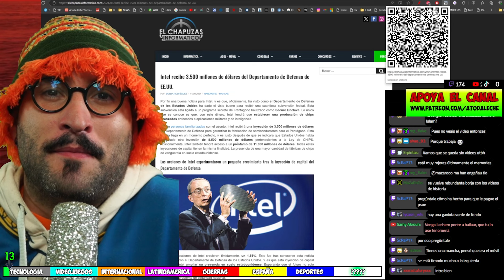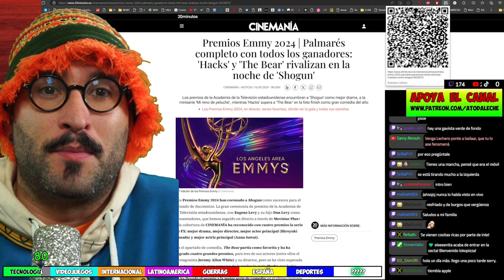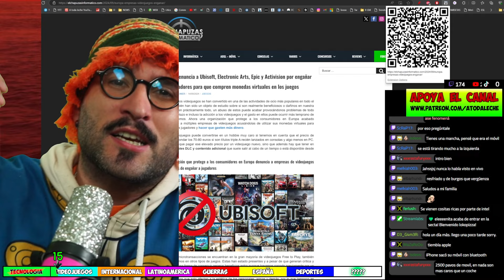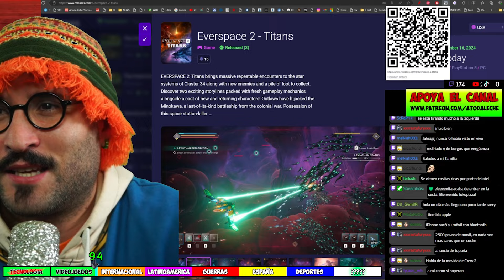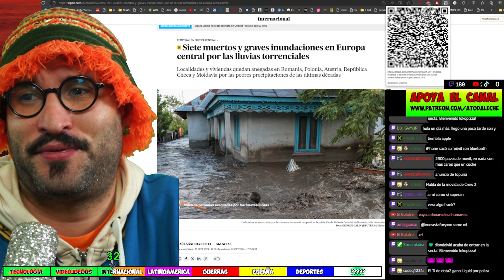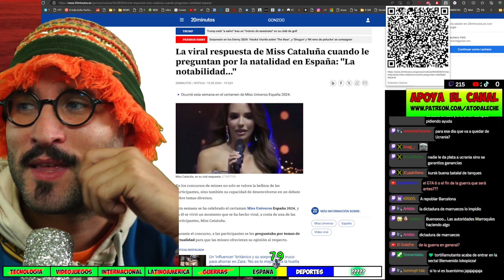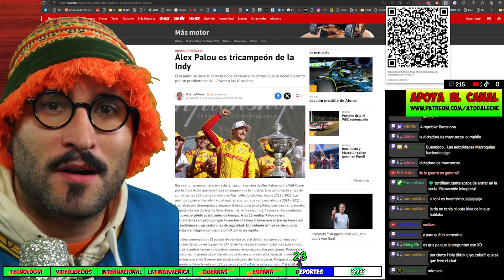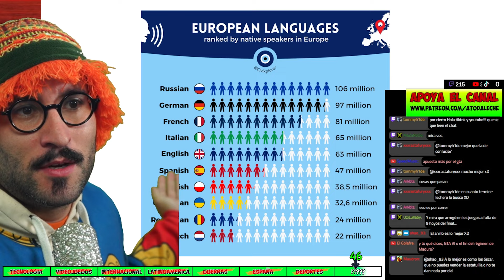🔴Atentando a Trump 🟡Valla en Ceuta 🟢Espías en Venezuela [16 Sep]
Actualización del servidor Lunes 16 - Septiembre 2024
Resumen de la ACTUALIDAD
00:00 💻Tecnología
02:03 🎮 Videojuegos
03:27 🚩Internacional
05:48 🌎Latinoamérica
07:57 🔥Guerras
10:42 💊España
12:06 ⚽ Deportes
14:00 😒 ?